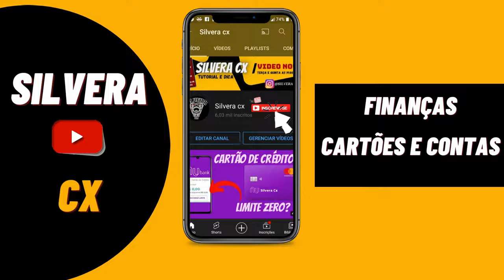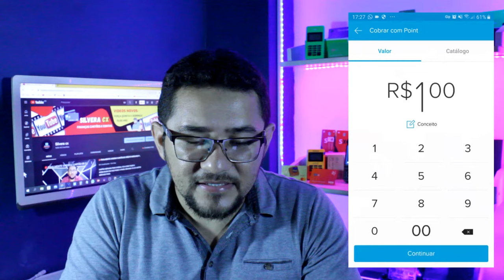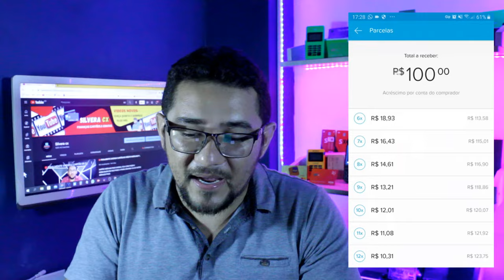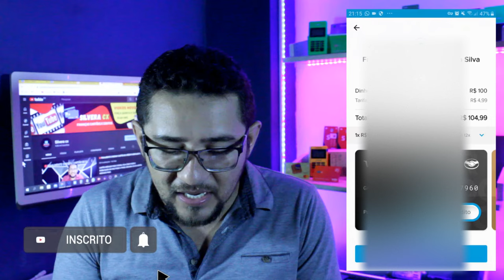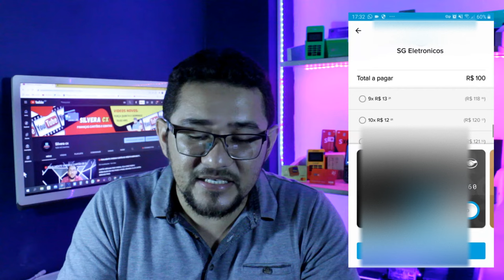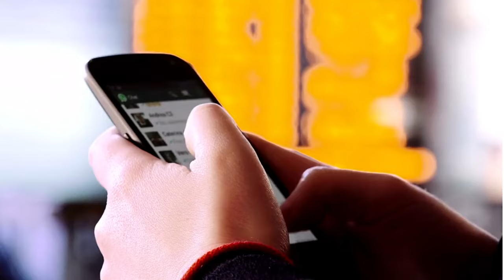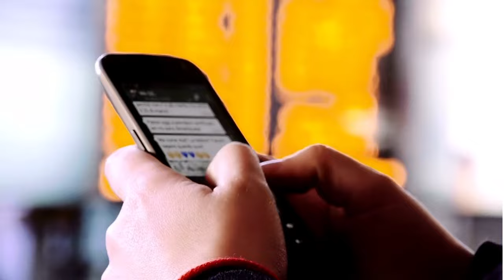🔴3 FORMAS INFALÍVEIS DE SACAR LIMITE DO CARTÃO DE CRÉDITO MERCADO PAGO, VEJA A MELHOR TAXA...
Hoje te mostro 3 formas de sacar o limite do cartão de crédito mercado pago, que é impossivel não da certo! assista até o final e se gostar comente qual a melhor forma você achou de sacar o valor...